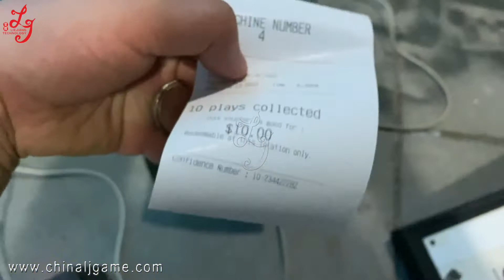Mutha Goose System Works On 8/10 Players Fish Table Skilled Game Gambling Game Machine For Sale